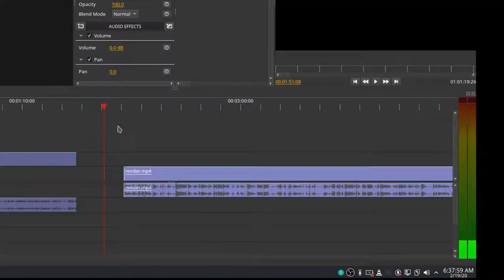Bede, Hop, then Route 8 • Pokemon Sword & Shield Let's Play • Episode 19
Man, its been a good minute. Time to not procrastinate uploading any longer (I almost did again lol). Now! In this episode of the Pokemon Sword and Shield Let's Play we chat with Bede, battle Hop, then make our way to Circhester by making our way through Route 8!
We did things!

Welp. Thats it. Not even gonna link my inactive Twitter...
but I'll link my Mixer since I plan on starting streaming by Saturday :]